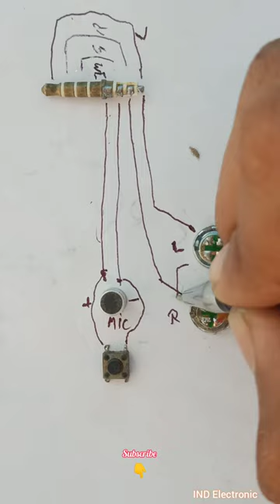simple earphone connection diagram